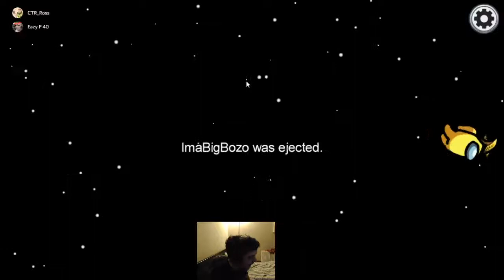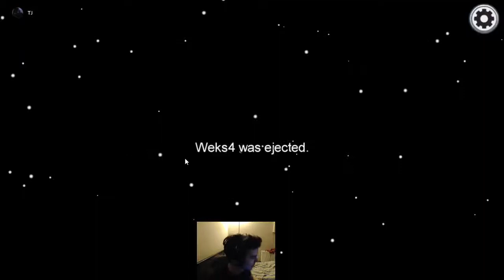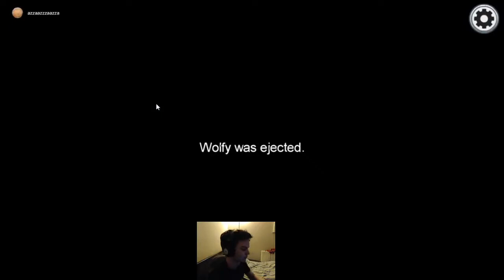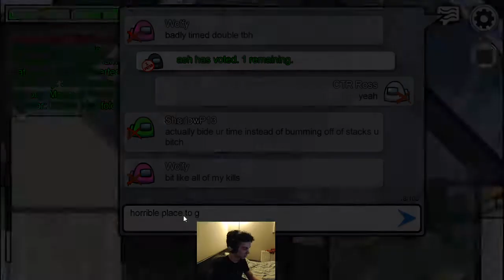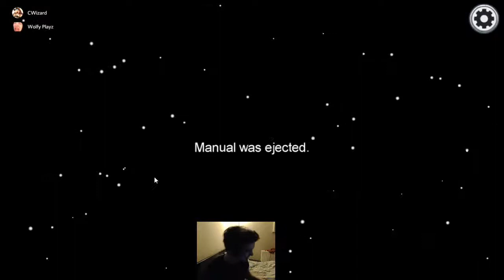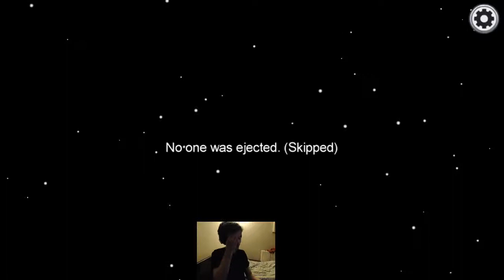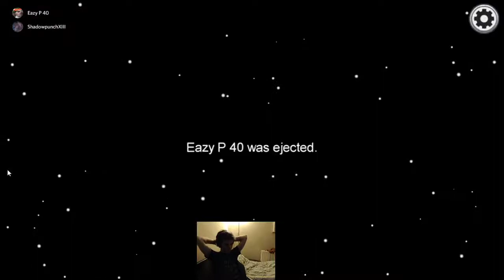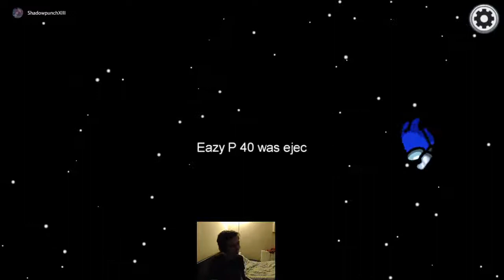The Most I've Ever Had Impostor In Among Us... Featuring WolfyPlayz